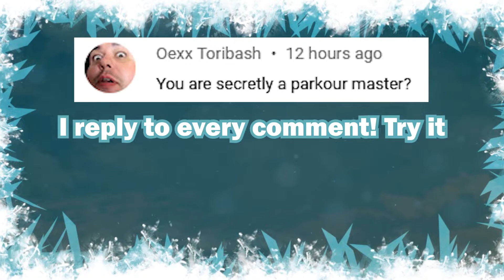SPECULATION | Zelda Breath of the Wild 2 RELEASE with the NEW Nintendo SWITCH PRO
This is some speculation that Zelda Breath of the Wild 2 (BOTW) will release with the new Nintendo Switch Pro. What do you think?

These are my playlists to watch on the various games that I play and cover: